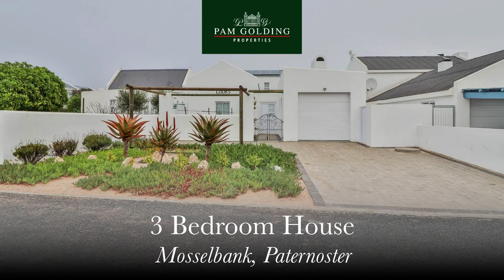3 bedroom house for sale in Mosselbank | Pam Golding Properties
LUUKS.
Presented under Joint Mandate.

Discover the pinnacle of West Coast living with this impeccably crafted 3-bedroom residence awaiting its fortunate new owners. Situated in the coveted Mosselbank neighbourhood of Paternoster, this home expresses the essence of simple seaside living with a modern approach.

Boasting an enviable location just moments from the pristine shoreline, residents will relish in the convenience of beachside living, with an array of renowned restaurants and local attractions mere steps away. Tucked away in a tranquil cul-de-sac, privacy and peace are assured.

Every aspect of this home speaks to discerning tastes, with bespoke finishes and furnishings adorning every corner. From the sleek lines of the kitchen to the inviting warmth of the courtyard, no detail has been overlooked.

Embrace the Paternoster lifestyle in style – contact Justin or Nick today for a closer look at what could be your next dream home.